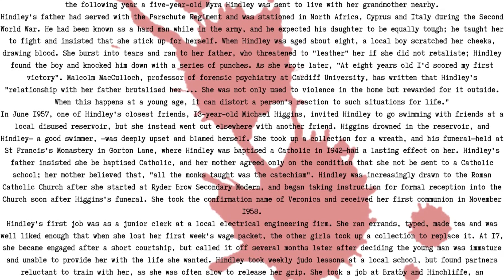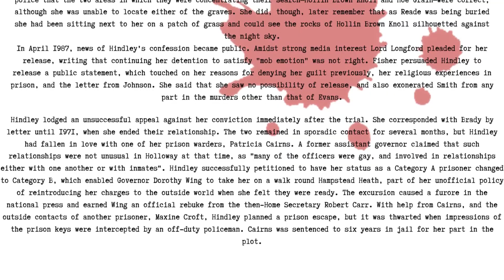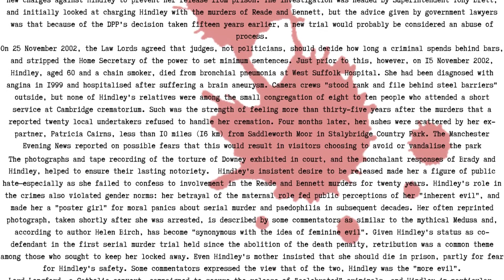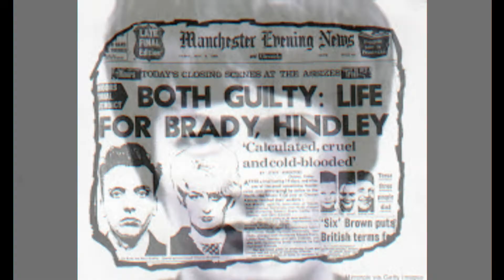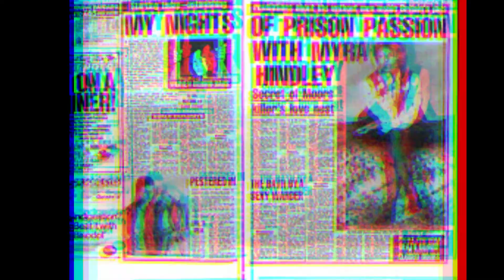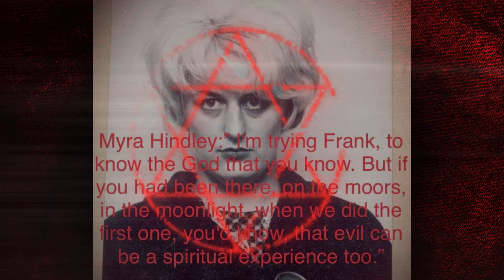True Crime Bedtime Stories ASMR Myra Hindley, the tale of the Moors Murderer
Are you sitting comfortably, shall we begin?
This episode is the tale of Myra Hindley the second part of the Moors Murderer. This episode features actual recordings of Myra so discretion is advised.